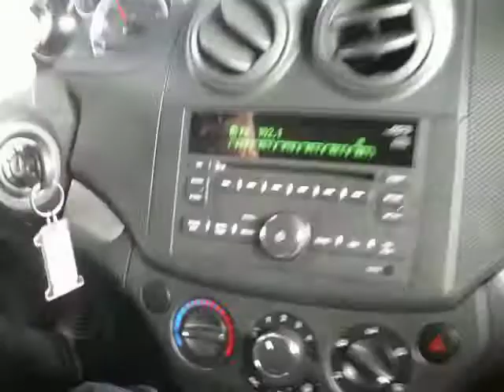Crossing the Bay Bridge in Chevy Aveo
traversée du Bay Bridge à bord d'une surpuissante Chevrolet Aveo (ironie) dans le sens San Francisco - Berkeley